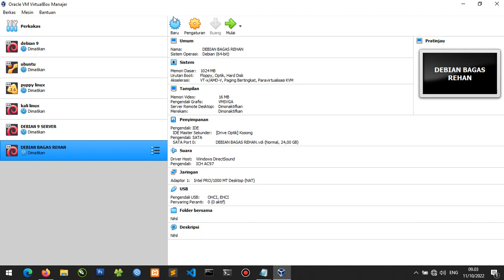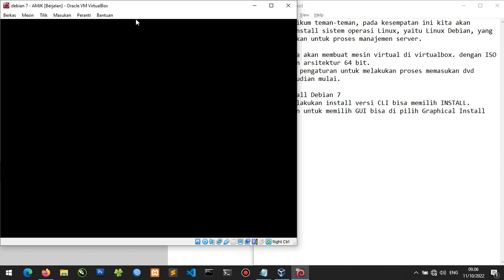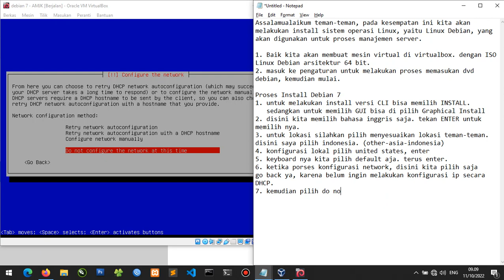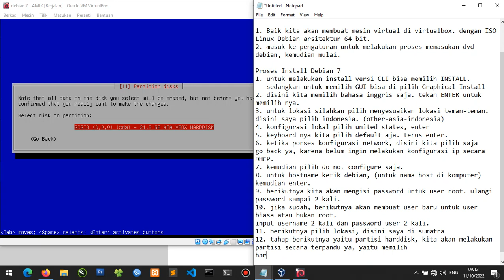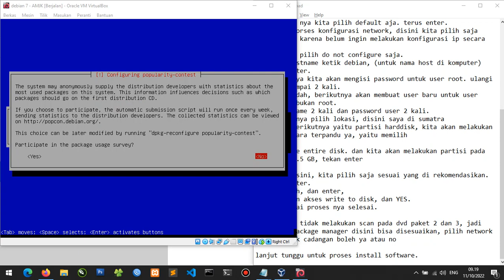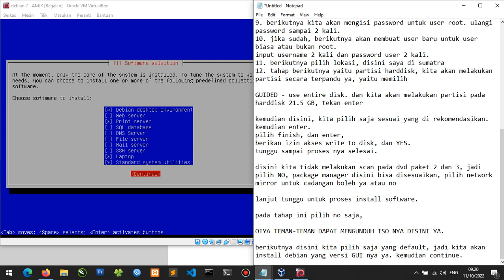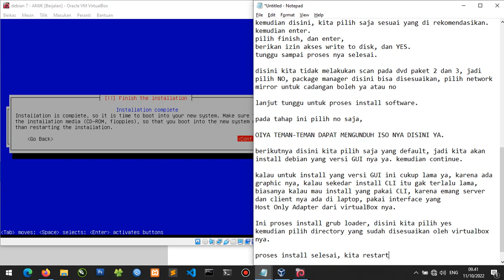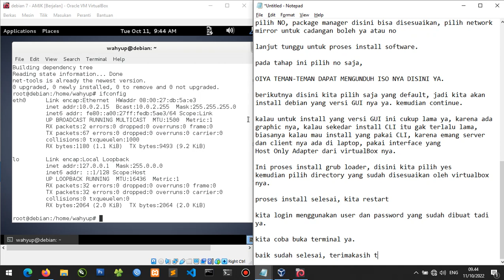Cara Install Debian 7.11 - VirtualBox Bahasa Indonesia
Tutorial Install Linux Debian - VirtualBox Bahasa Indonesia
Tools :

Terimakasih semuanya